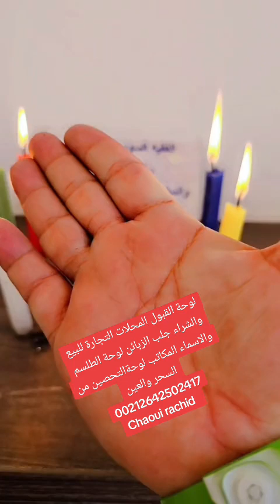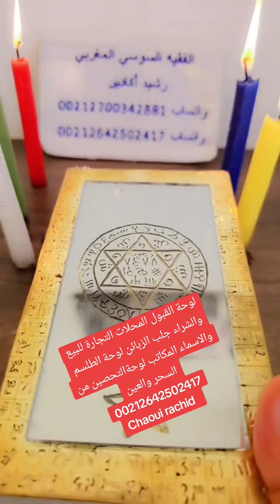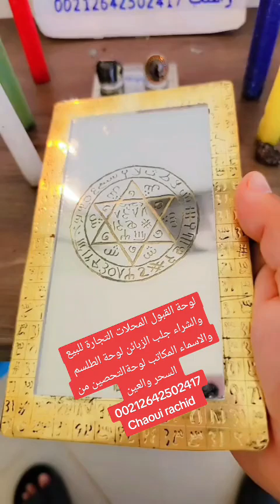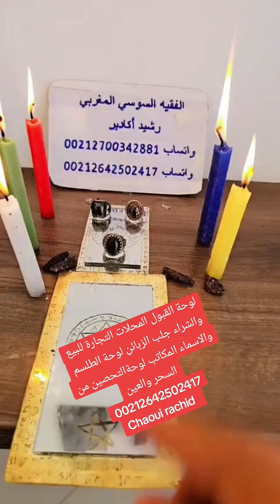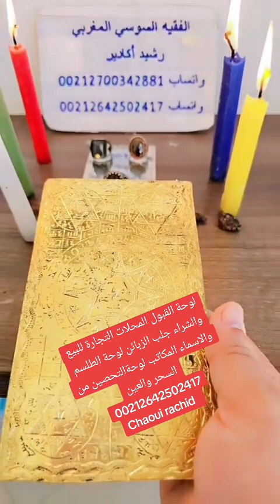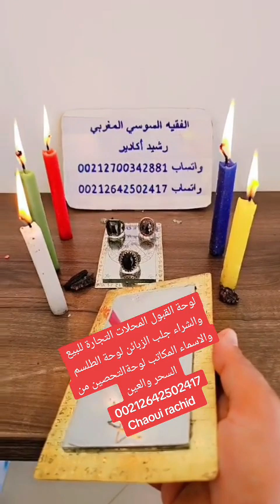لوحة القبول الجارة والبيع والشراء